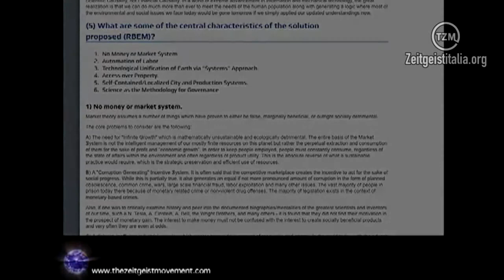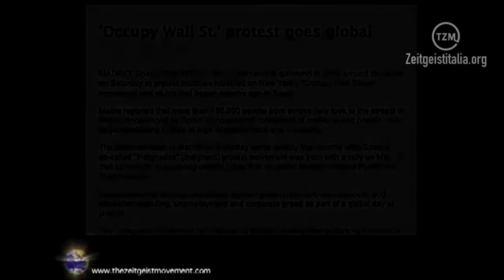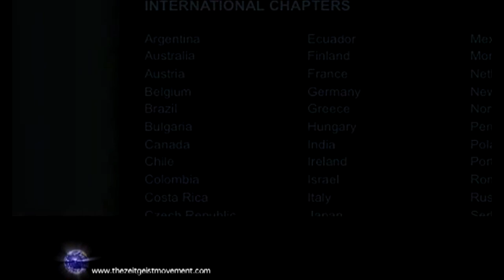Zeit Spot #3 - Riorganizzazione economica e politica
Tratto da: "Peter Joseph - Message to Occupy Wall Street & The World"

Ogni GIOVEDÌ verrà pubblicato un nuovo spot a cadenza fissa.
Questi spot conterranno frammenti video tratti da documentari e conferenze del Movimento Zeitgeist.

Il prossimo spot "Introduzione al Movimento Zeitgeist" uscirà giovedì 27 giugno 2013